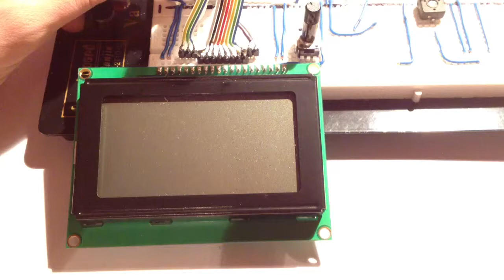ATmega8 mit Grafik-Lcd-Display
ATmega8 testet Bresenham-Algorithmus auf Grafik-Lcd-Display